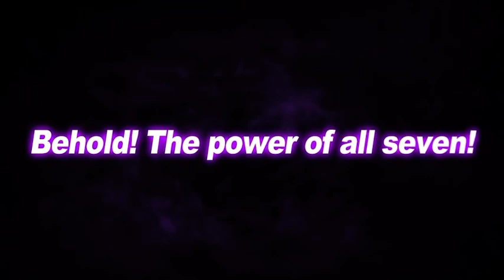LF OMEGA SHENRON + SPARKING RAGE SHENRON INCOMING! (Dragon Ball Legends)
Unexpected as hell